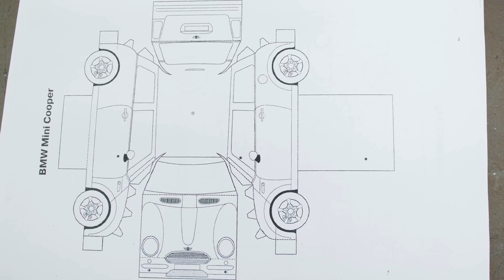Автомодельная лаборатория СПБГДТЮ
отдел техники